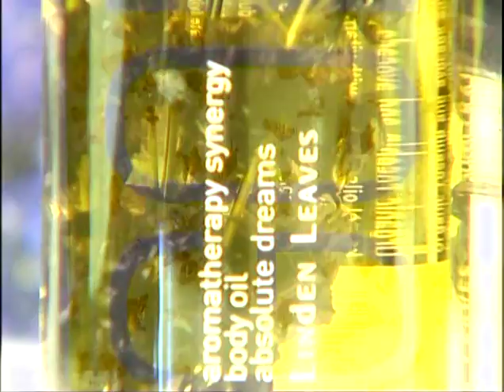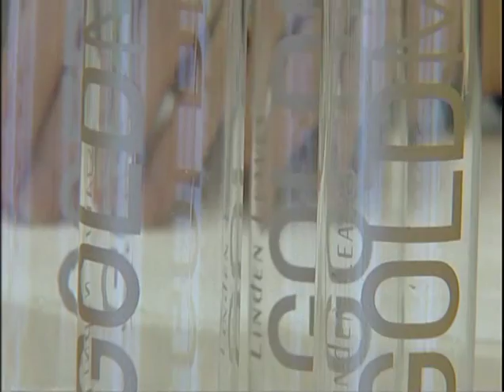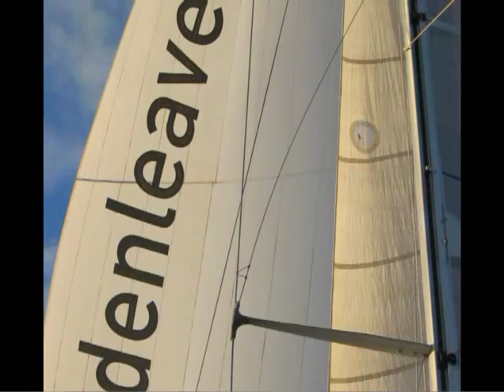"Leave it to me" - Up Close & Personal with Brigit Blair 1/2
The Linden Leaves story began in 1995 with the founding of the South Island company by Brigit Blair.
Up Close & Personal is at home and at work with Brigit, talking about life, family and of course Linden Leaves.
Has this New Zealand Business Woman of the Year found the 'Fountain of Youth'?

This program was made as part of CTV's 'Up Close and Personal' Series
Tuesday 8:30pm
Repeats Friday 2:00pm